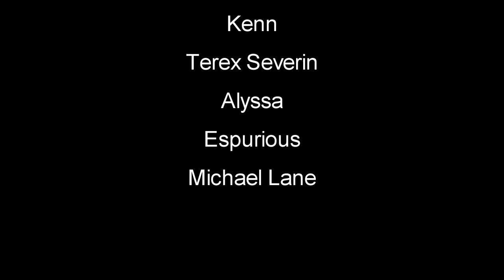7 Days to Die | EP31 | Chemistry Station | Let's Play 7DTD Gameplay Alpha 15 (S5)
7 Days To Die (7D2D) Gameplay / Let's Play - Alpha 15 - Chemistry Station - Random Gen Vanilla - This is a zombie game the will have you on edge every minute of playing. You can Build structures, craft items and pillage whats left in building and cars you find.

7 Days to Die development was launched following a successful Kickstarter campaign in August 2013, demonstrating the initial prototype. Joining us in early access now will help support the cause and ensure continued expansion of the development team, their efforts and the planning and addition of even more features and depth eagerly awaited by fans.